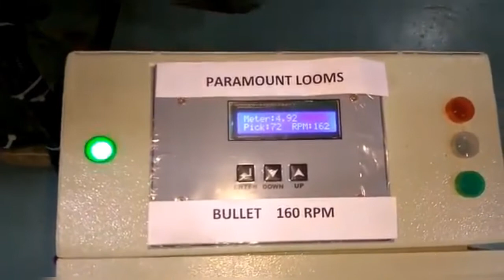Five Stayl looms Color Design Fabric with Jacquard looms Textile Fabric PK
Five Stayl looms Color Design Fabric with Jacquard Rapire looms Textile Fabric PK